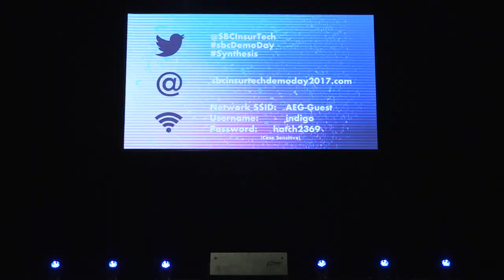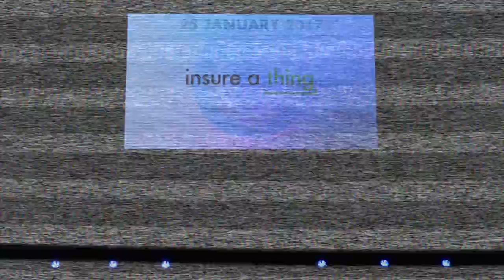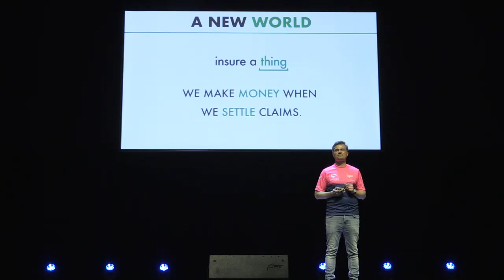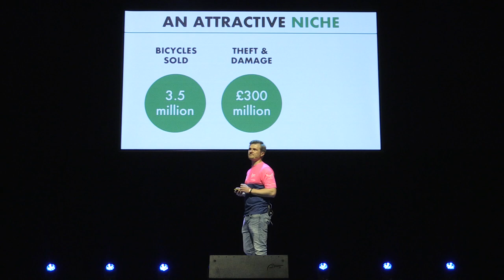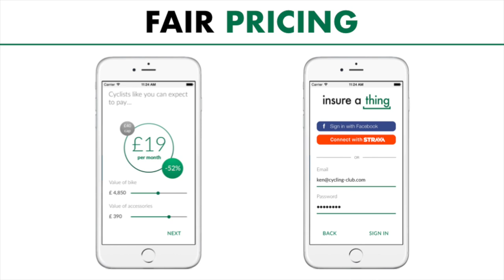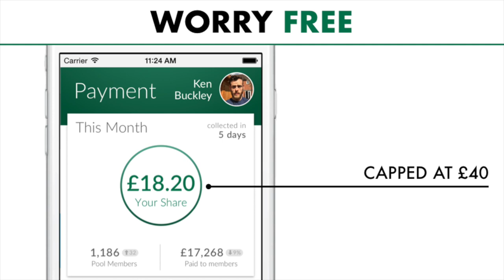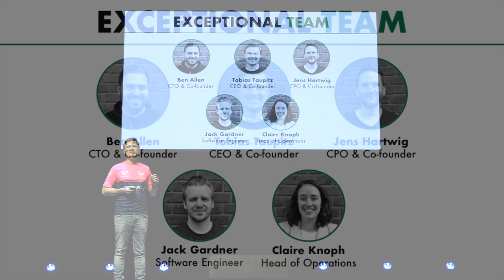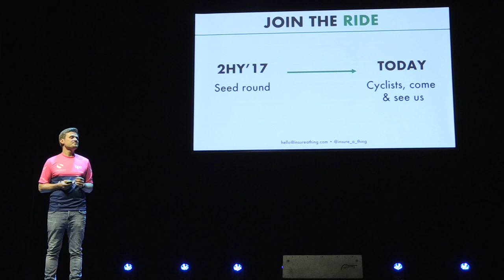Startupbootcamp InsurTech Demo Day 2017 - Insure A Thing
Insure A Thing (IAT) will provide a platform turning insurance as we know it on its head. IAT aims to reverse the trust relationship with retail customers by only earning fees when acting in their best interests, settling claims. There are no upfront payments or premiums, instead at the end of each month claims are settled for a group (risk pool) plus a fee. The cost for each individual member is capped by a reinsurance contract (meaning that any cost over a certain limit will be paid by the reinsurer). Thus, the consumer has confidence that the maximum they will ever pay will be the same as a traditional insurance policy but if claims performance is better than expected everyone will share in that improvement. Consumers are also incentivized to behave in the right way, reducing the number of claims.